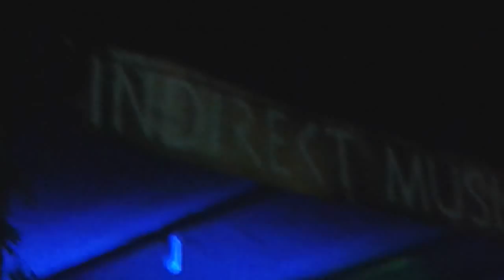Polkov live @Indirekt 2015 ( Umag, Divai beach bar)